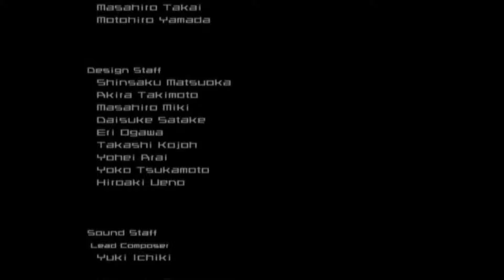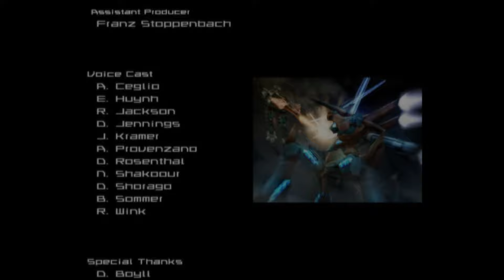Armored Core: Last Raven Playthrough #3 - Evangel Route (No Commentary)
Please note that this game is being played in software mode and the visual quality is worse than the previous videos I've produced for the Armored Core games as a result. I show the intro scenes/email in part 1.

Notes
Repeated missions are necessary to progress the route.

Crackling audio is an intentional part of the soundtrack.

During the Defend Against Assault mission, the enemies seem to have differing spawn points based on your position in the sewer. I guess the reason for this is that they didn't want to make it really easy to ambush the spawns from behind to avoid damage. The final wave is also triggered by moving down the far end of the sewer while looking away from the other end.

Launch Preemptive Strike: You can see a much, much better strategy for dealing with Leviathan's in part 4's final mission. I went with what worked immediately and didn't think about better ways to do it.

Please stop bullying me, Bolt.

00:00 Destroy Military Base
05:30 Escort Allied MT
10:52 Recapture Storage Site
14:19 Investigate Enemy Activity
18:30 Destroy Raging Torrent IV
22:01 Defend Against Assault
29:15 Protect Reactor Core
34:06 Eliminate Targeted Raven
39:26 Eliminate Sorcerer
43:20 Launch Preemptive Strike
52:41 Eliminate AC Intruder
1:00:30 Ending
1:00:55 Credits